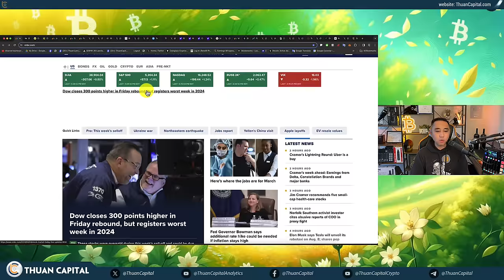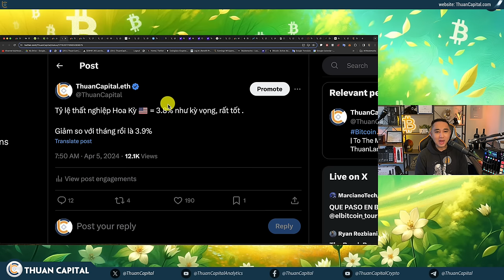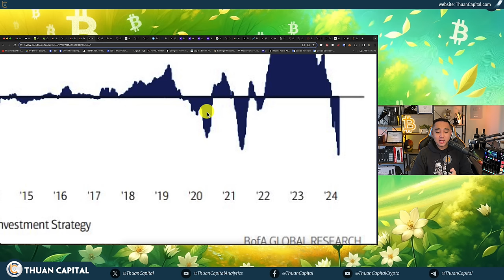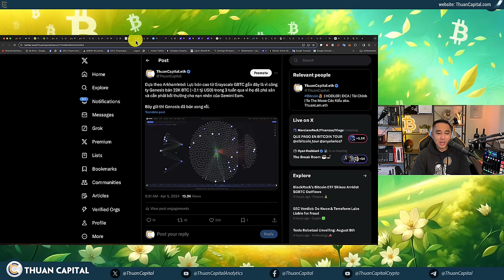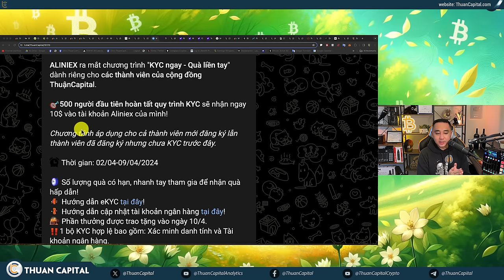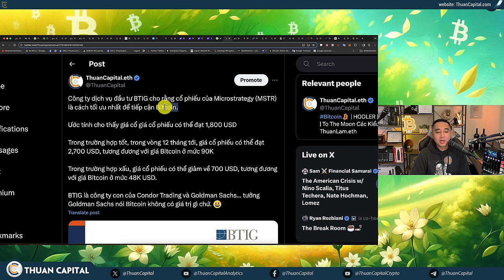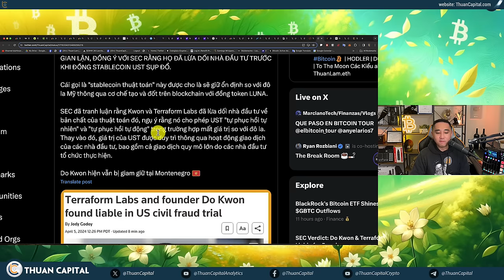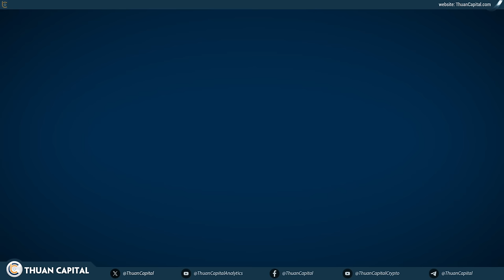1865 - UPDATE Tình Hình Thị Trường | Lực Bán Từ Grayscale | GET READY: Phố Wall Tiếp Tục Thu Gom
📸 KYC ngay- Quà liền tay 💲
🎯 500 người đầu tiên hoàn tất quy trình KYC sẽ nhận ngay 10$ vào tài khoản Aliniex của mình!
⏱️ TIMESTAMPS
00:00 - Thông tin thị trường crypto cuối tuần - Dòng tiền từ phố Wall
04:47 - Tỷ lệ thất nghiệp Hoa Kỳ 🇺🇸 = 3.8% như kỳ vọng, rất tốt
07:00 - Chủ tịch địa phương của FED: Chỉ giảm 2 lần
10:34 - Công trái phiếu ngắn hạn 🇺🇸 đã chứng kiến dòng tiền rút ra kỷ lục trong vòng 3 tháng qua.
15:23 - Tether lại in thêm 1 tỷ USDT 👀 … 3 tỷ trong vòng 3 ngày.
15:49 - Druk Holding and Investments (Bhutan) sẽ đầu tư vào việc tăng sức mạnh dự án đào Bitcoin lên gấp 6 lần trước khi halving diễn ra.
17:53 - Cập nhật dòng tiền dương cho các Quỹ Bitcoin ETF
18:36 - Lực bán cao từ Grayscale GBTC gần đây là vì công ty Genesis bán 32K BTC
23:08 - "Chúng tôi không tin Crypto ... Bitcoin không tạo ra bất kỳ giá trị nào dưới bất kỳ hình thức nào" - Goldman Sachs
24:31 - Đối tác Aliniex
25:43 - Công ty đào Bitcoin Hut 8 cho biết họ đã được các ngân hàng trên Phố Wall liên hệ trực tiếp để hỏi về việc mua một số Bitcoin trực tiếp.
27:37 - Phố Wall Tiếp Tục Thu Gom
30:09 - Công ty dịch vụ đầu tư BTIG cho rằng cổ phiếu của Microstrategy (MSTR) là cách tối ưu nhất để tiếp cận Bitcoin.
31:26 - Quỹ BlackRock thu vào hơn 300 triệu cho quỹ Bitcoin ETF của mình hôm nay 👀
32:03 - % Bitcoin có lời điều chỉnh hôm này còn 93.5%
32:26 - Monochrome đã nộp đơn xin niêm yết sản phẩm Bitcoin ETF tại sở giao dịch chứng khoán Cboe Australia 🇦🇺 và dự kiến sẽ được chấp thuận vào giữa năm 2024.
33:25 - Hôm nay chúng ta có kết quả của một vụ kiện khác liên quan đến Coinbase.
36:14 - Bồi thẩm đoàn ở New York 🇺🇸 đã kết luận Terraform Labs và người sáng lập do kwon chịu trách nhiệm về các cáo buộc gian lận, đồng ý với SEC rằng họ đã lừa dối nhà đầu tư trước khi đồng stablecoin UST sụp đổ.
38:25 - USDe đồng tiền thuật toán của Ethena sử dụng chiến thuật Cash-and-carry
31:30 - Hơn 75% giao dịch trên Solana thất bại
42:39 - Ưu đãi dành riêng cho cộng đồng ThuanCapital